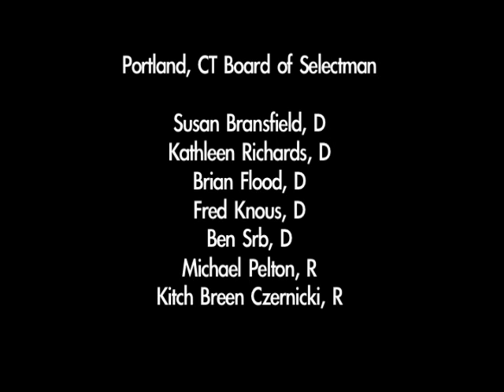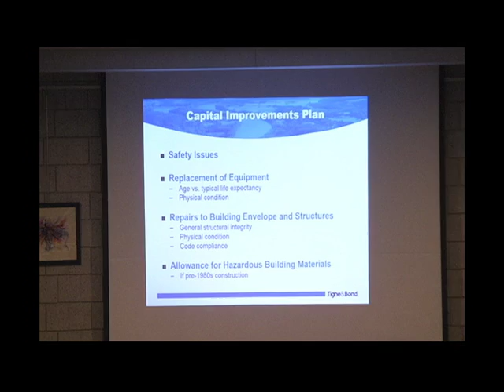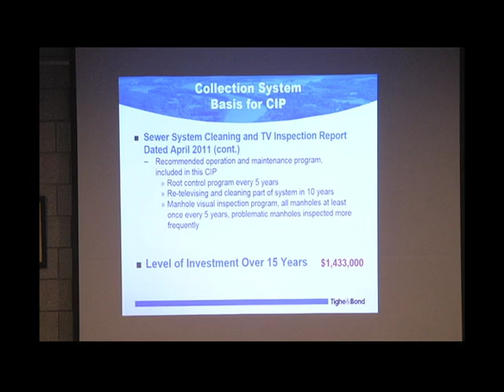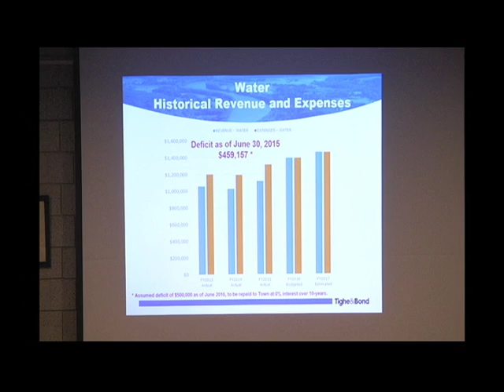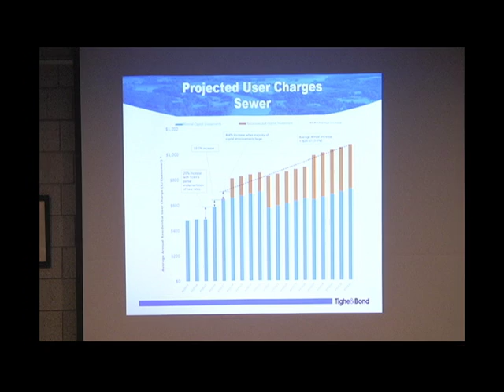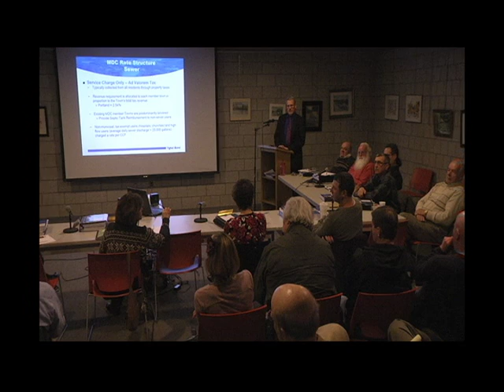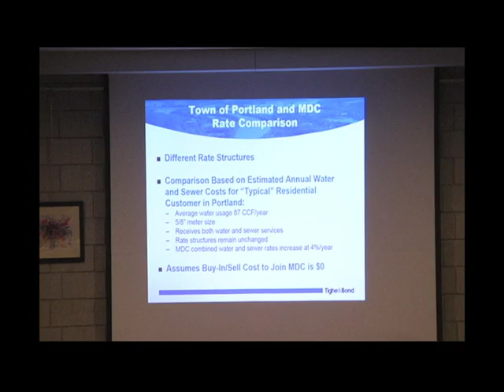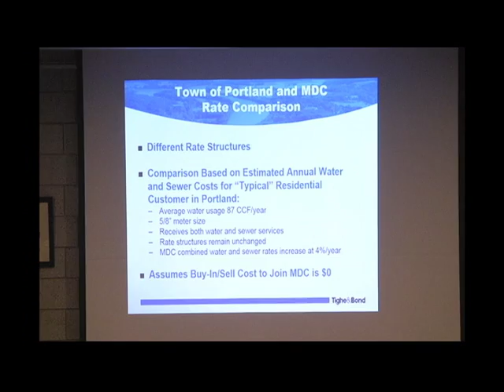Portland, CT, Joint Meeting, LR Capital Improvements & Water & Sewer Commission, 1.4.17, Part 1 of 2